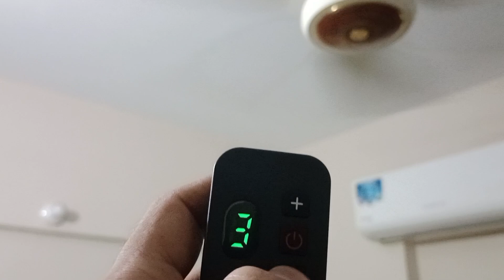HOW TO USE ACDC FAN | ACDC FAN KAISA USE KAREN | HOW TO USE KHURSHID ACDC FAN |ACDC FAN PROBLEM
ASSALAMUALAIKUM

IS VIDEO ME APKO ACDC FAN USE KARNAY KA TAREEQA BATAYENGE